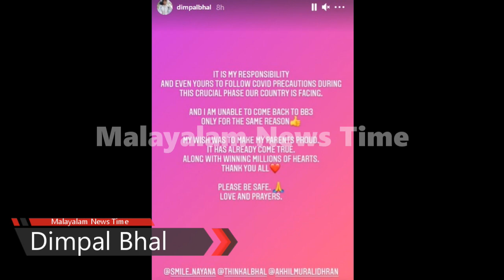താൻ ഇനി ബിഗ് ബോസ്സിൽ ഉണ്ടാകില്ല - കാരണം പങ്കുവെച്ച് ടിമ്പൽ ഭാലിന്റെ കുറിപ്പ് - കണ്ണീരോടെ പ്രേക്ഷകർ